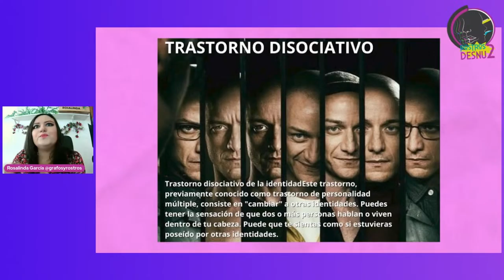TRASTORNO DE IDENTIDAD DISOCIATIVO DE LA PERSONALIDAD | Rosalinda García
💫En Rostrosdesnu2 ✨Hablaremos sobre la existencia de dos o más identidades en una persona😎😈👼🏻y la alteración🧠de las funciones integradoras de la conciencia🤯  👩🏻‍🏫 Rosalinda García te lo dice todo🙂